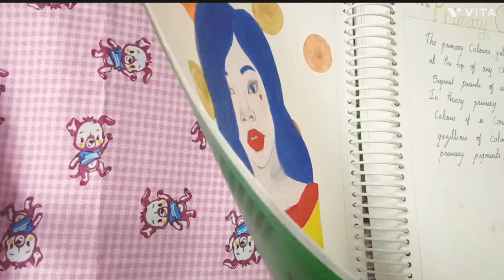my record note of AFD 🐱 /1st sem memories✨/part - 1/